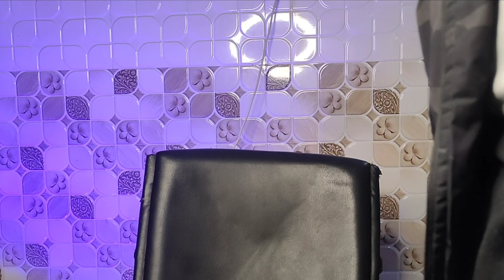12th Fail REVIEW - Vikrant Massey, Vikas Divyakirti, Vidhu Vinod Chopra - New Hindi Movie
12th Fail is one of the best movies I had watched in 2023,
Now I have got the right time to Review this movie so I Did.

Let me know your opinions about this movie in Comments